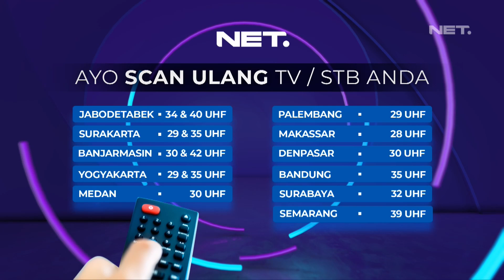Biji Kopi Premium Kualitas Ekspor - Fakta +62